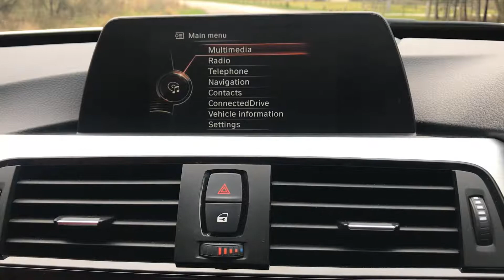BMW 335D XDRIVE M SPORT GRAN TURISMO - Whitethor Cars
REV CAM, HK, KEYLESS, HEATED S

BMW 335D
XDRIVE M SPORT GRAN TURISMO
£21,750

Mileage:
29,000
Fuel Type:
DIESEL
Transmission:
AUTOMATIC
Year:
2016
Body:
HATCHBACK
Engine Size:
3.0L
Colour:
WHITE